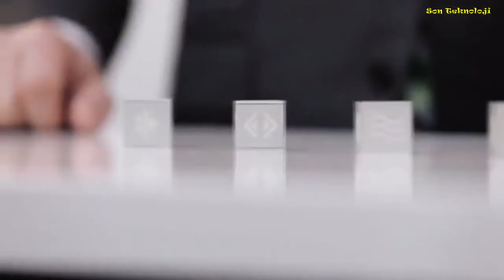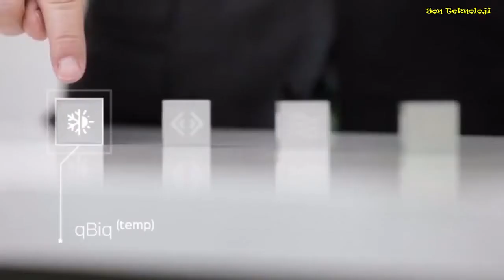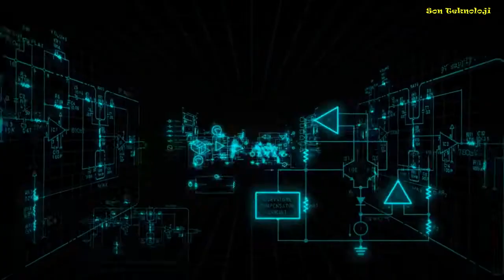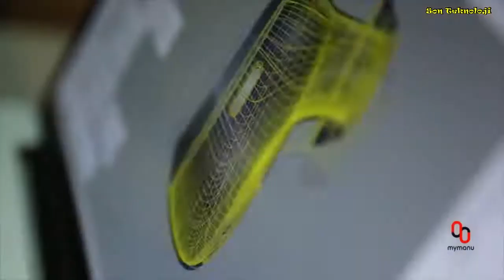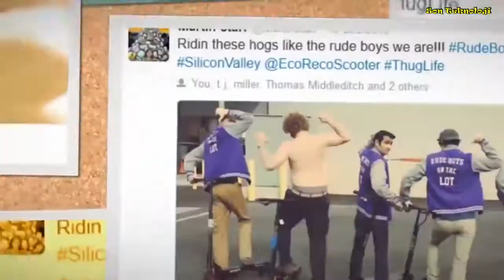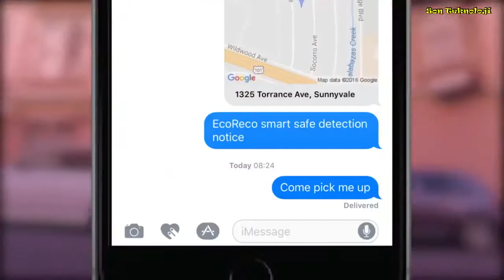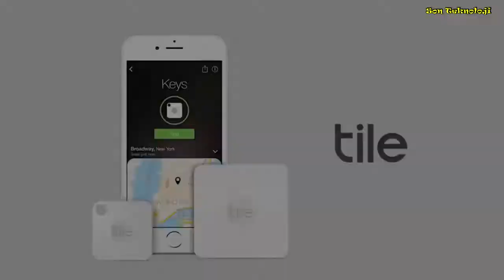14 crazy homemade bike inventions. Subscribe For More! : Sub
Son Teknoloji Ürünü 5 Süper İcat #11
Diğer Kanalımızı da Takip Edin :

Link'ler :

5- Interneti qiq ile kontrol edin : qBiq – the Internet of Everything Smart Gadget

2- Anında çeviri yapan kulaklık : Mymanu Clik voice translation truly wireless earbuds live

1- Kişisel elektrikli taşıt : EcoReco Model R- Ultimate Personal EV for all

- YouTube AudioLibrary

- teknoaxe / YouTube

- Technologyzz TV - Technologyzz TV